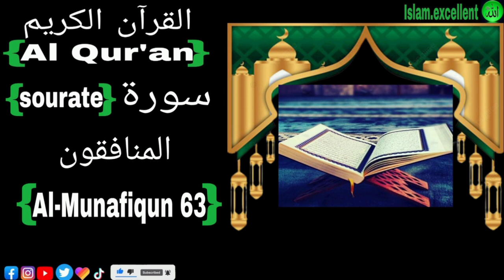Sourate 63 Al-Munafiqun سورة المنافقون